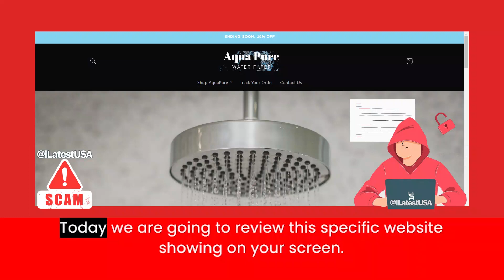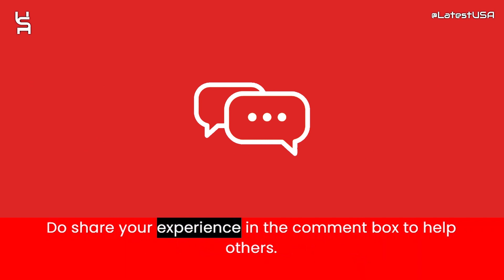Coordinatef Reviews | Scam Alert! COORDINATEF.COM Review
Coordinatef Reviews |  Coordinatef.com Reviews | Scam Alert! COORDINATEF.COM | COORDINATEF.COM Review

Coordinatef.com reviews,
Coordinatef.com is fraud?,
Coordinatef.com scam or legit?
Coordinatef.com,
COORDINATEF.COM,
COORDINATEF.COM review,
COORDINATEF.COM scam,
COORDINATEF.COM Fake Website,
COORDINATEF.COM Fraud,
Is COORDINATEF.COM Scam?,
COORDINATEF.COM Review Scam found video proof,
COORDINATEF.COM REVIEWS,
COORDINATEF.COM WEBSITE REVIEW,
COORDINATEF.COM WEBSITE REVIEWS,
IS COORDINATEF.COM LEGIT,
latestusa,
Scam Websites